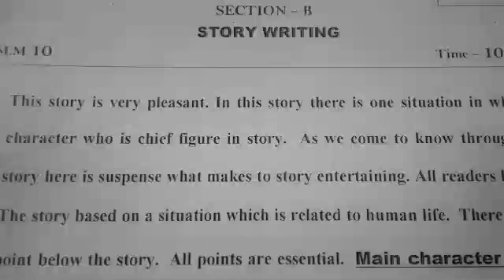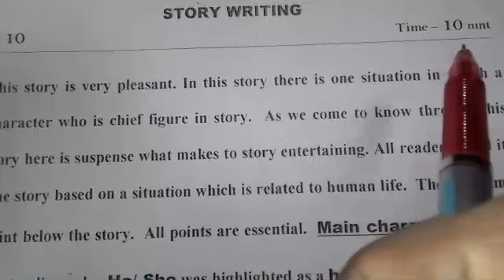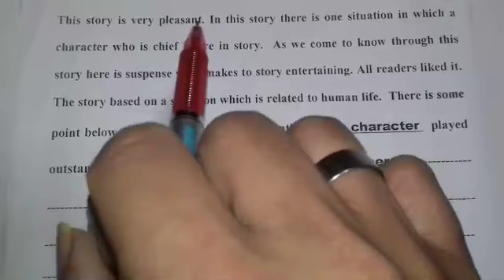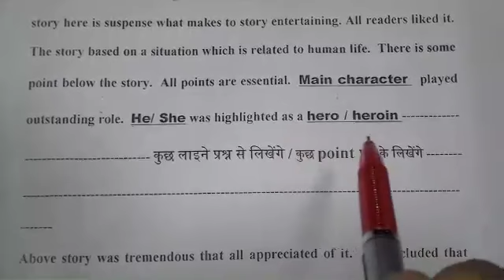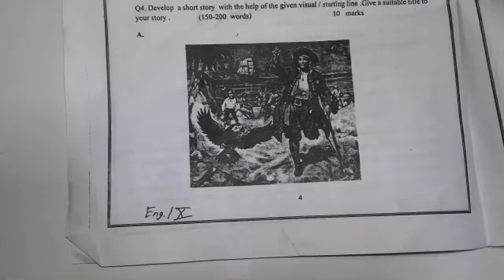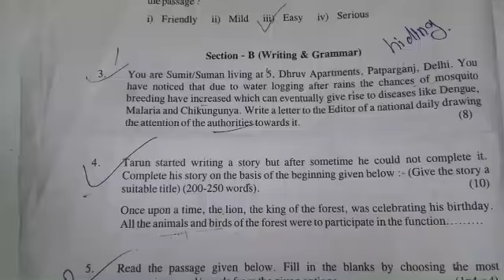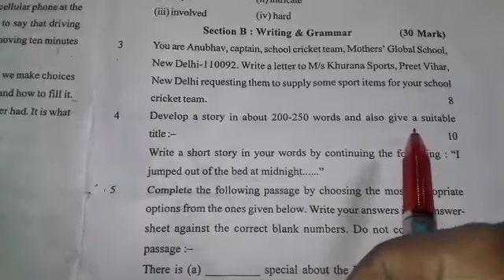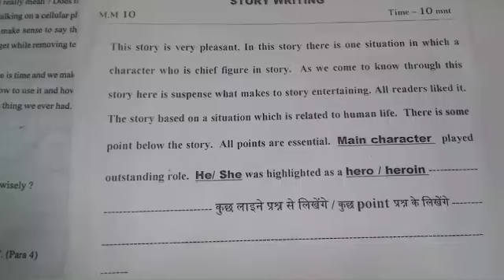Story writing class 10th Q.n 4 (English jugaad)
Story writing is a more difficult topic specially those students who can't write any single word of english with their thought consequently students fail to attempt story writing but I broght an amazing story writing format for students by doing so they will be able to do completely but use your content surely